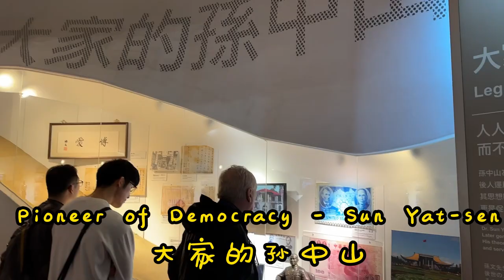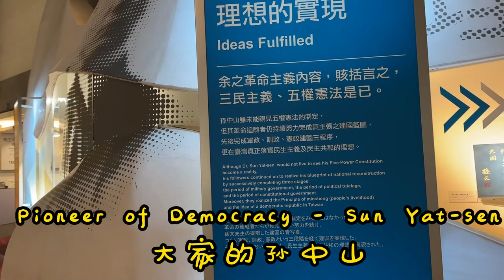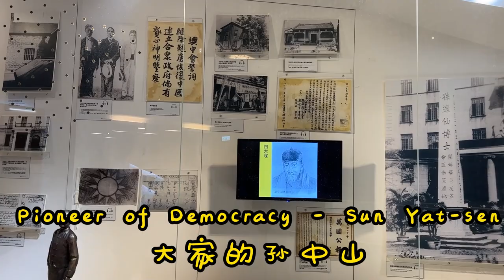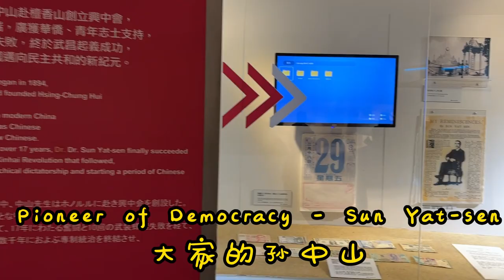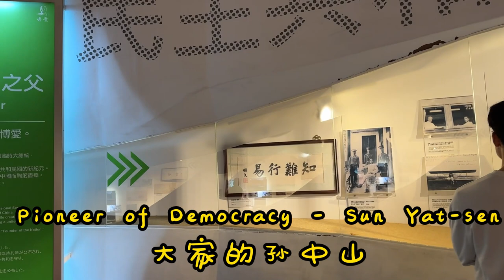Pioneer of Democracy - Sun Yat-sen 民主先驱孙中山